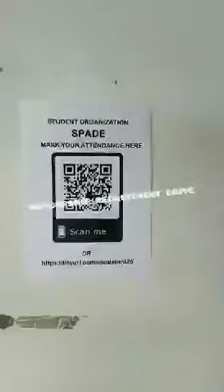"SPADE" - Membership Recruitment Drive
Hiring the best doesn't just mean the person that is most proficient. It also means the person who will provide the best fit for our team.
ASPIRING-DREAMS